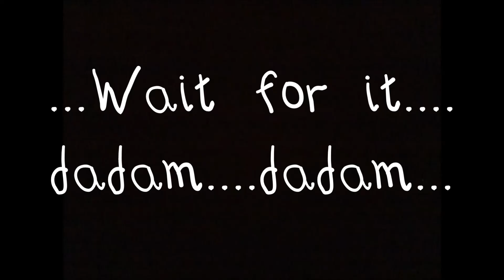Nataniel Tafel... Richelle Style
This is what kids do when their parents are at work.